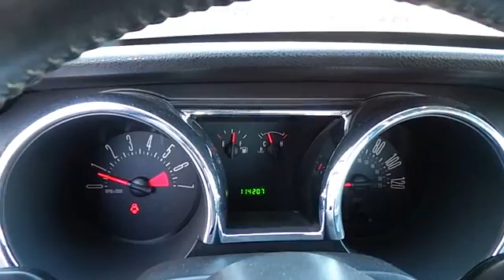Ford mustang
NOTITLE